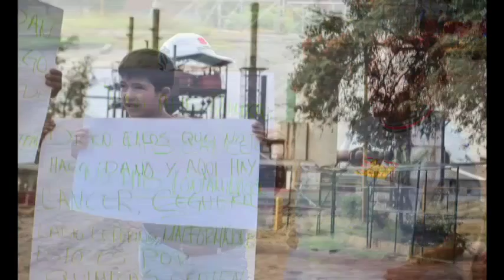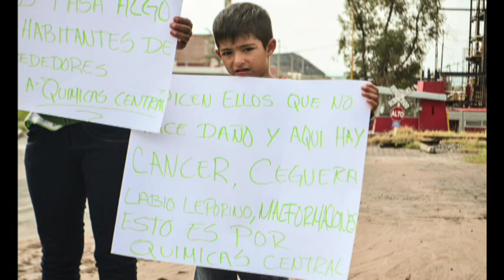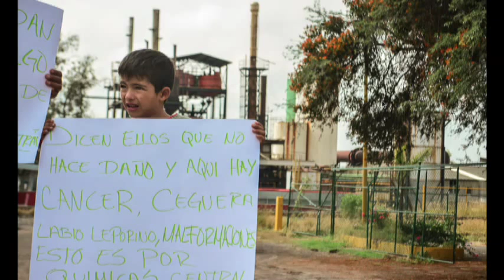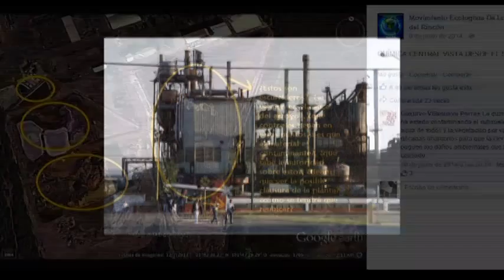Movimiento Ecológista de los Pueblos del Rincón 1 PGM